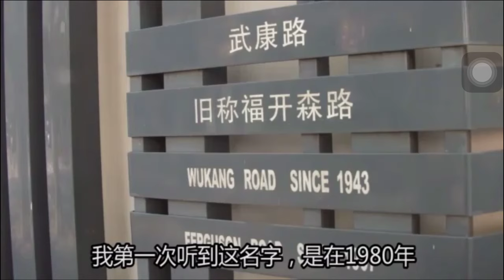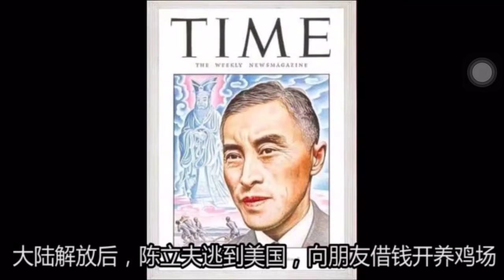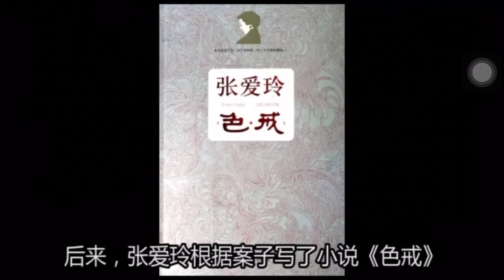武康路的故事 陳立夫 唐紹儀 周佛海 陳毅